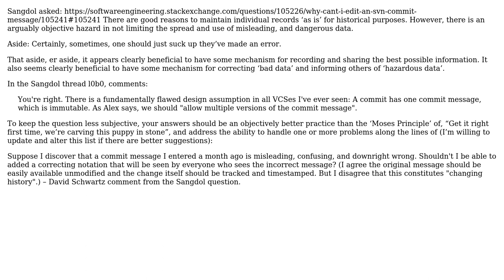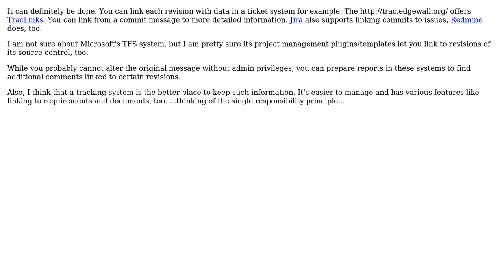Are there revision repositories which implement commenting on revisions other than a fixed...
Software Engineering: Are there revision repositories which implement commenting on revisions other than a fixed single commit message?

With thanks & praise to God, and with thanks to the many people who have made this project possible! | Content (except music & images) licensed under CC BY-SA | Music | Images & others | With thanks to user wildpeaks user user179700 user quickly_now user MatrixFrog user Falcon and the Stack Exchange Network Trademarks are property of their respective owners. You are responsible for your own actions.